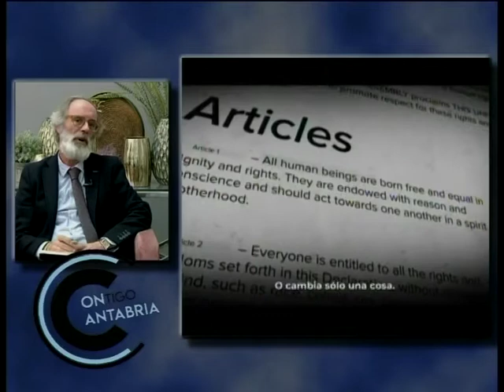CC 2 MARZO, ACTUALIDAD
La concentración de los ganadores y agricultores del pasado viernes, el próximo Día Internacional de la Mujer y el Puerto de Santander son los temas que hemos abordado hoy con el analista político, Fernando Pérez.